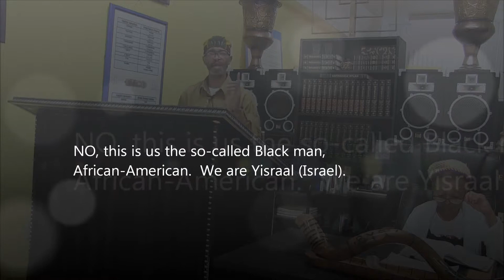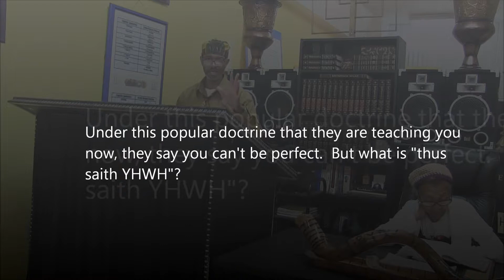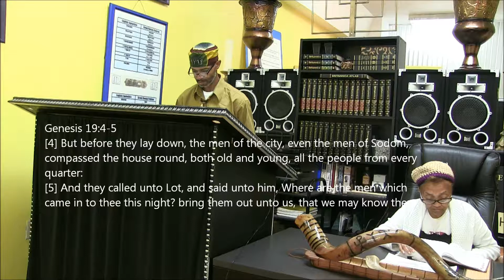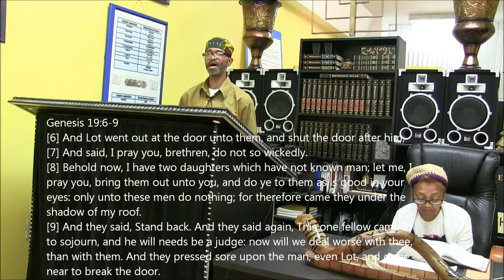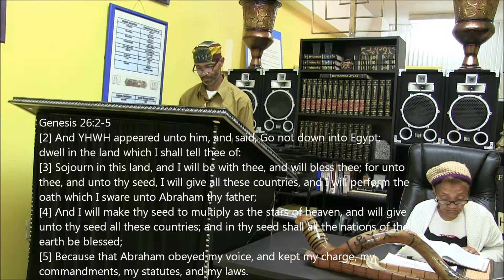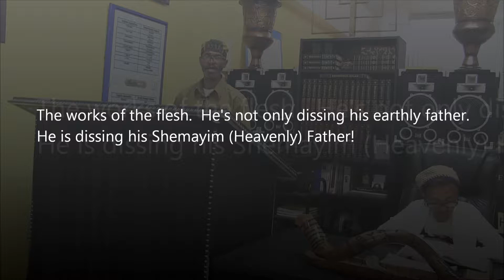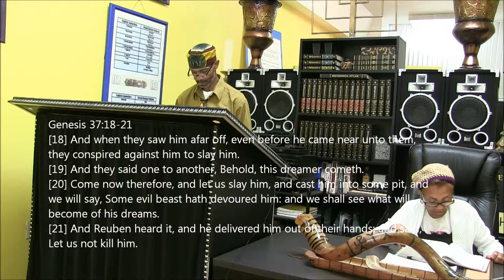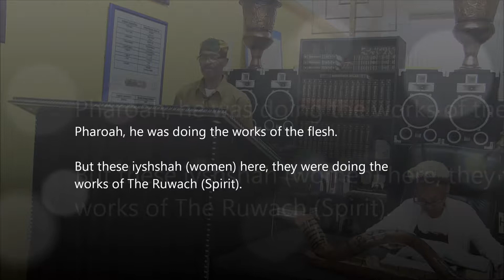Works Of The Flesh Or Spirit - Part 2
YHWH and Yahshua's Temple (The Hebrew Husband and Wife Ministry) Ibryi Iysh Ishshah Ha Shareth
Ra'ah Chanak Yahceph
725 ½ Howard Street
Evanston, IL  60202
Shabbat Layil (SABBATH Night):  7:30 p.m.
Shabbat Yowm (SABBATH Day):  10:30 a.m.

Chicago Cable Channel 36, Evanston Cable Channel 6